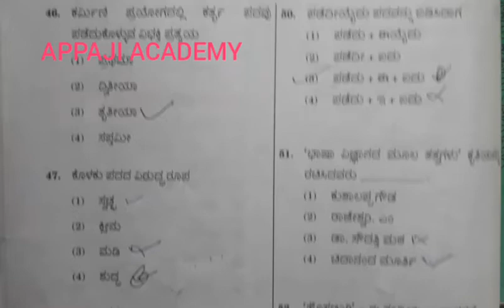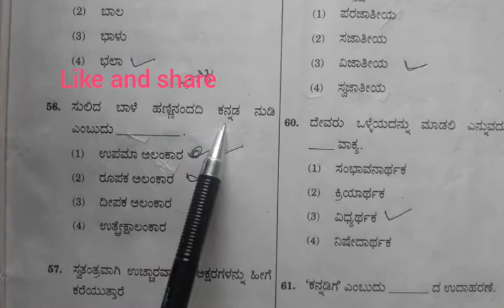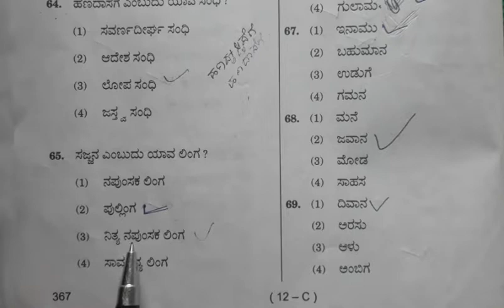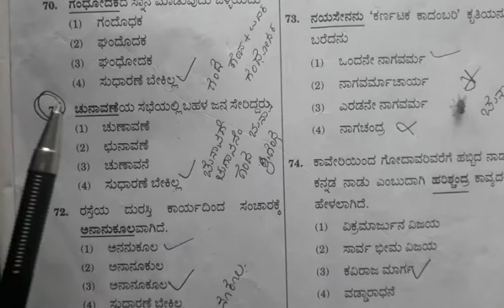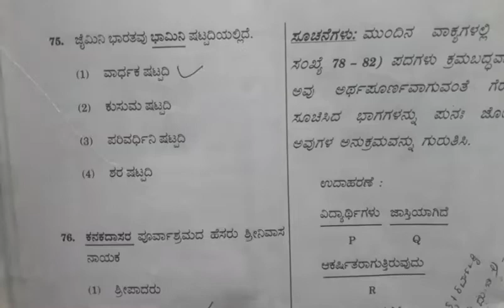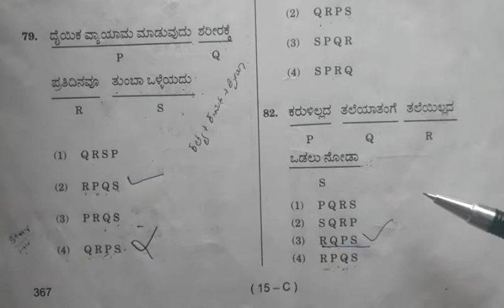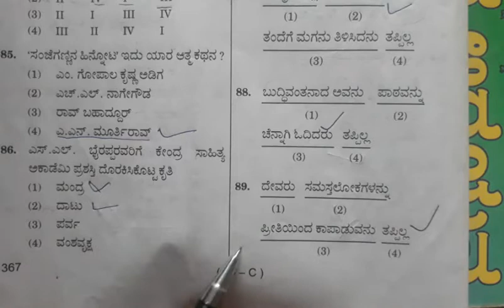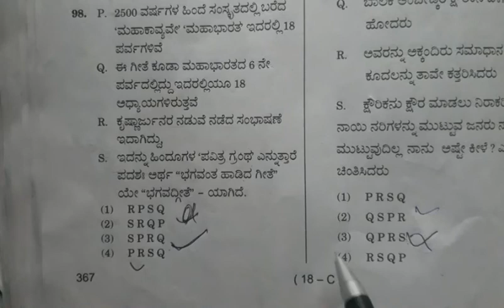FDA 2019 ಸಾಮಾನ್ಯ ಕನ್ನಡ - ಸಿ ಪ್ರಶ್ನೆ ಪತ್ರಿಕೆ ಭಾಗ - ೨ ಸರಿಯಾದ ಉತ್ತರಳೋಂದಿಗೆ ಸಂಪೂರ್ಣ ವಿಶ್ಲೇಷಣೆ FDA 2020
FDA 2019 ಸಾಮಾನ್ಯ ಕನ್ನಡ - ಸಿ ಪ್ರಶ್ನೆ ಪತ್ರಿಕೆ ಭಾಗ - ೨ ಸರಿಯಾದ ಉತ್ತರಳೋಂದಿಗೆ ಸಂಪೂರ್ಣ ವಿಶ್ಲೇಷಣೆ( FDA/ SDA 2020
FDA 2019 ಸಾಮಾನ್ಯ ಕನ್ನಡ - ಸಿ  ಭಾಗ - ೨ ಪ್ರಶ್ನೆ ಪತ್ರಿಕೆ ಸರಯಾದ ಉತ್ತರಳೋಂದಿಗೆ ಸಂಪೂರ್ಣ ವಿಶ್ಲೇಷಣೆ( FDA/ SDA 2020
FDA 2019 ಪ್ರಶ್ನೆ ಪತ್ರಿಕೆ ಸರಯಾದ ಉತ್ತರಳೋಂದಿಗ ಸಂಪೂರ್ಣ ವಿಶ್ಲೇಷಣೆ for FDA / SDA 2020
FDA 2019 ಸಾಮಾನ್ಯ ಕನ್ನಡ - ಸಿ ಪ್ರಶ್ನೆ ಪತ್ರಿಕೆ ಸರಯಾದ ಉತ್ತರಳೋಂದಿಗೆ ಸಂಪೂರ್ಣ ವಿಶ್ಲೇಷಣೆ( FDA/ SDA 2020

Hi
Welcome to
APPAJI ACADEMY..
APPAJI ACADEM ALWAYS DEALS WITH TRUSTED INFORMATION FOR GETTING MORE MARKS
INDIAN CONSTITUTION ,,
GENERAL KNOWLDEGE
GEOGRAPHY.
INTERESTING FACTS
SO